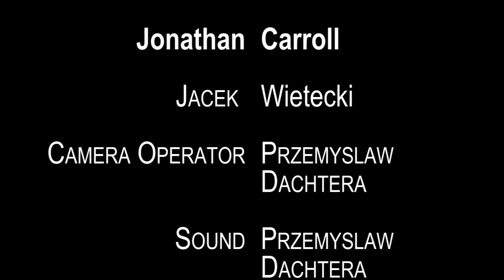Jonathan Carroll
Jonathan Carroll w WSJO. Spotkanie z autorem "Krainy Chichów" i "Zaślubin patyków", jednym z najbardziej popularnych w Polsce pisarzy amerykańskich.